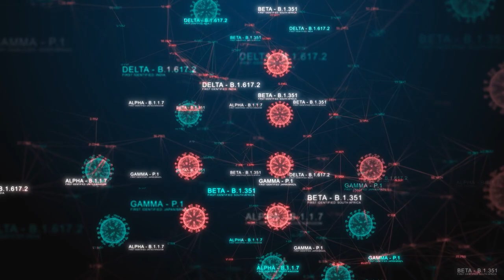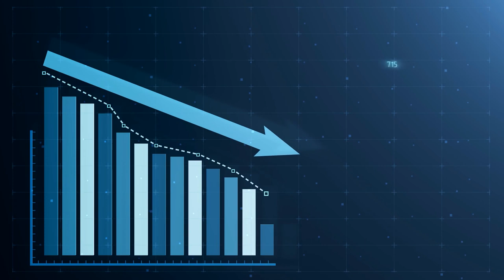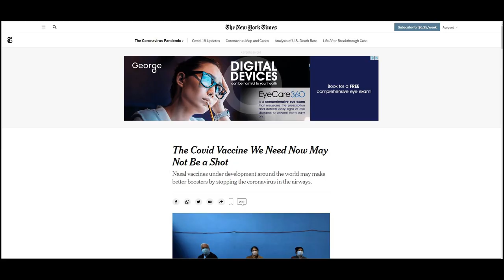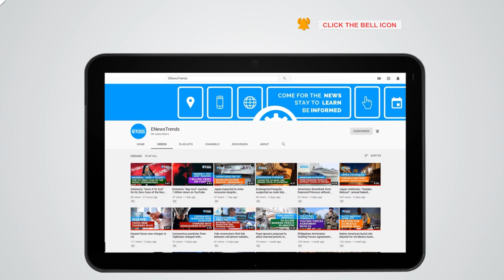Why Nasal COVID Vaccines May Be Better as Boosters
Nasal COVID vaccines likely are a game-changer in administering booster doses to the public.